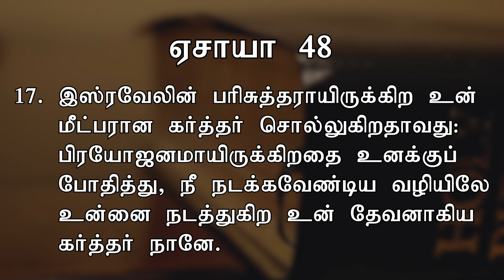உன்னை நடத்துகிற உன் தேவனாகிய கர்த்தர் | Today's Word (28.04.2021) | Pr.K.Daniel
இஸ்ரவேலின் பரிசுத்தராயிருக்கிற உன் மீட்பரான கர்த்தர் சொல்லுகிறதாவது: பிரயோஜனமாயிருக்கிறதை உனக்குப் போதித்து, நீ நடக்கவேண்டிய வழியிலே உன்னை நடத்துகிற உன் தேவனாகிய கர்த்தர் நானே.

Our Bank Details:
A/C Name: APOSTOLIC CHRISTIAN ASSEMBLY, KOLATHUR MINISTRIES
A/C NO: 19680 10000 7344
Bank: Bank of Baroda
Branch: Kolathur Branch
IFSC Code: BARB0KOLATH (5th Character is 'ZERO')